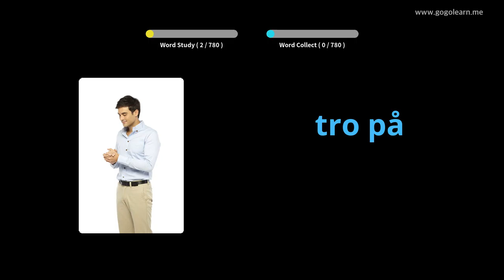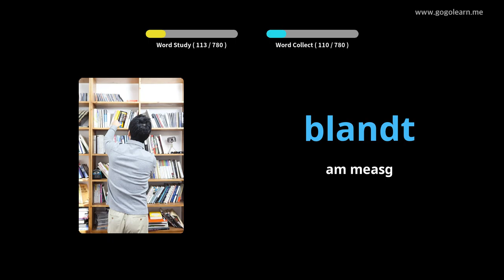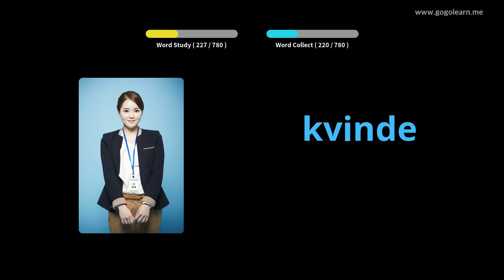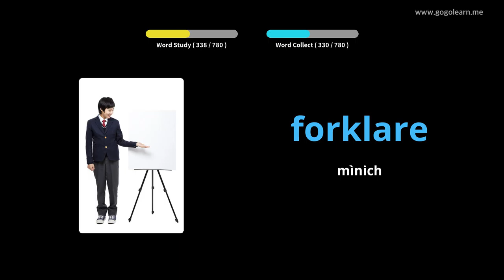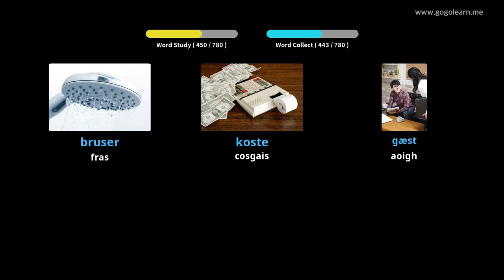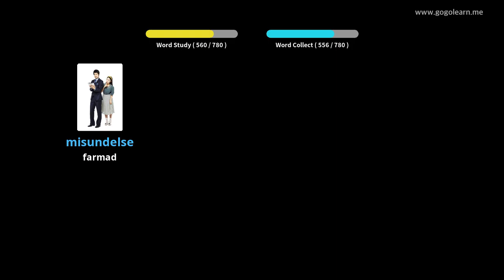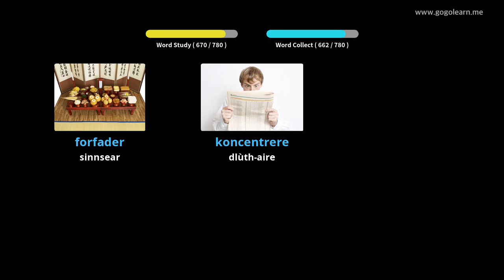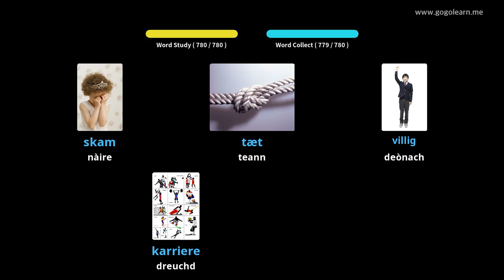Briathrachas Danmhairg ag èisteachd fhad ‘s a tha e na chadal |Golearn